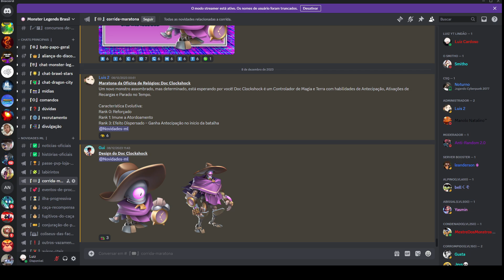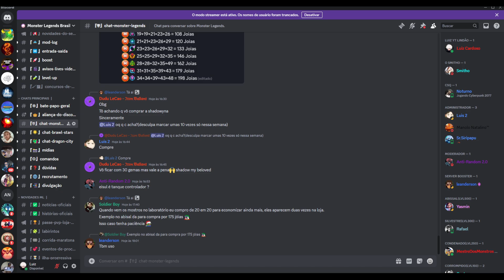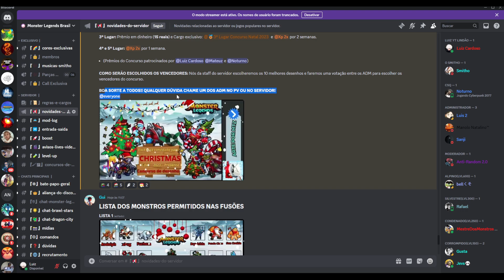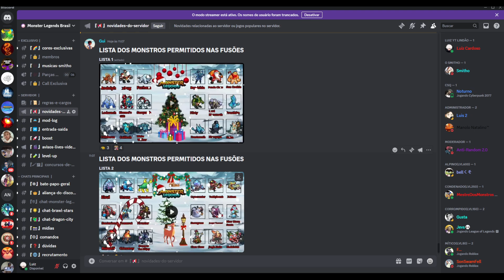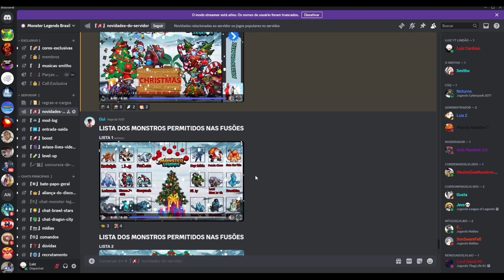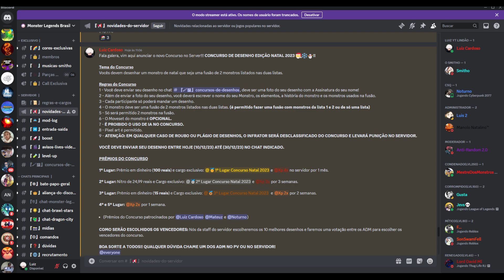MAIS DE 100 REAIS EM PREMIAÇÃO!! CONCURSO DE DESENHO DO MONSTER LEGENDS!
Fala galera tudo beleza?? Nesse vídeo falei sobre o concurso de desenho que está rolando no meu servidor do discord!!
OBRIGADO!!